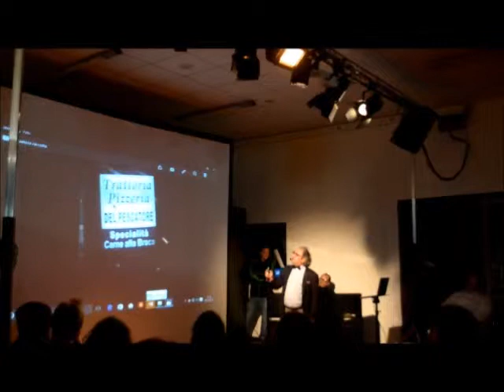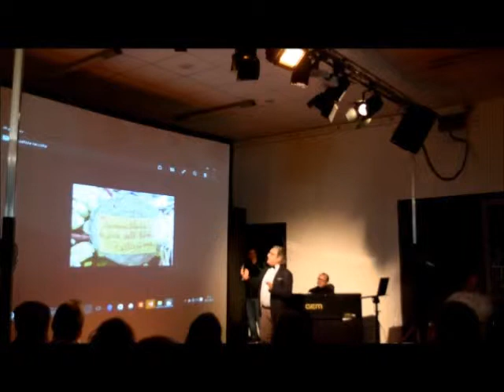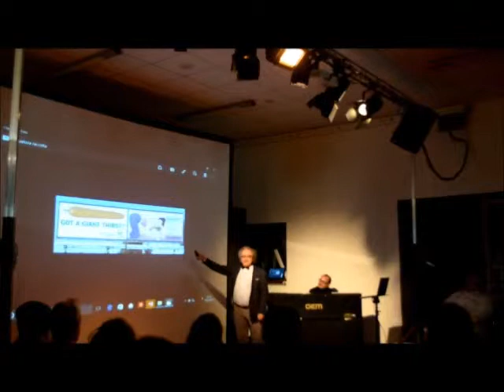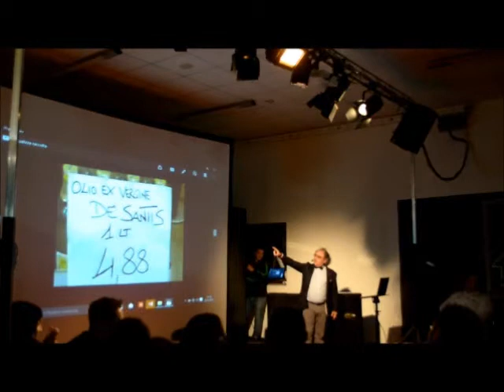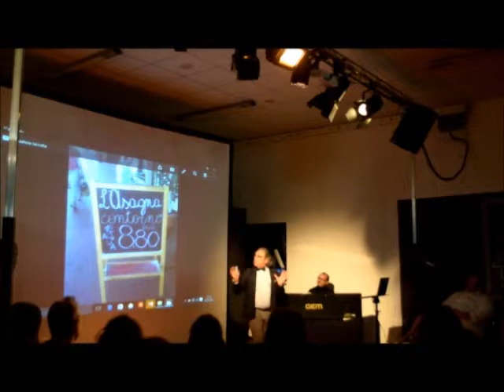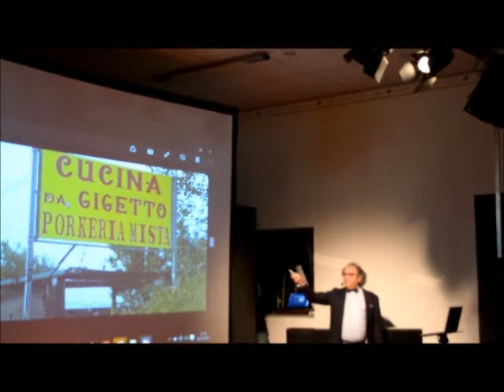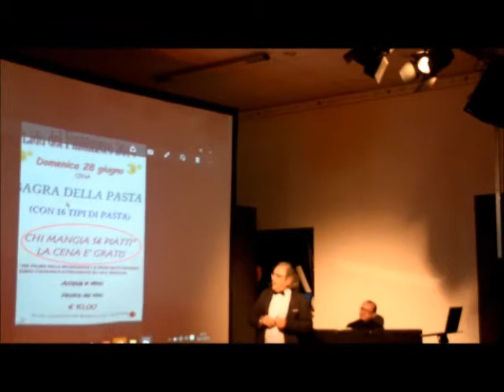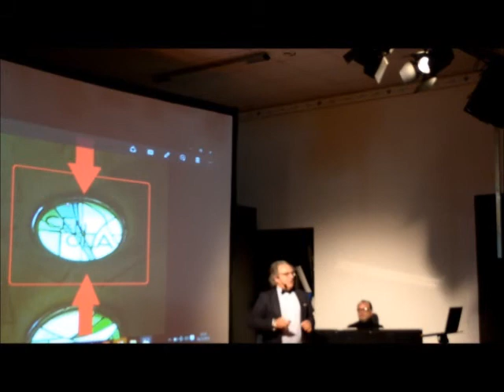Presi nell rete alle Giuggiole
La serata DOR del 10 dicembre: Angelomauro Calza e i suoi cartelli. Ospiti anche lo chef Federico Valicenti e il meteorologo Germano Di LEo